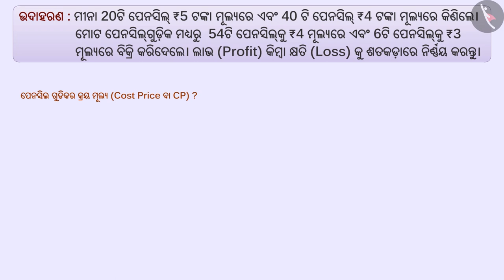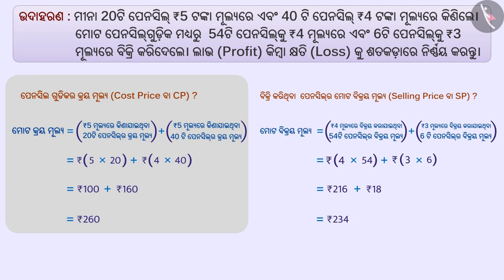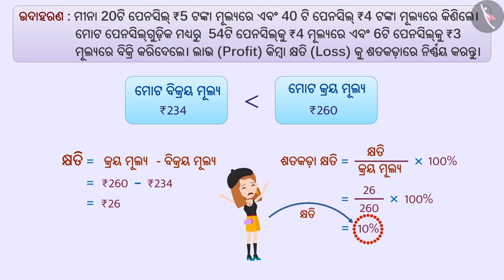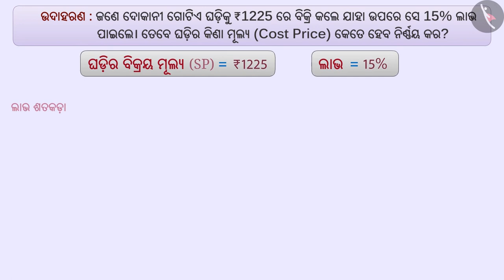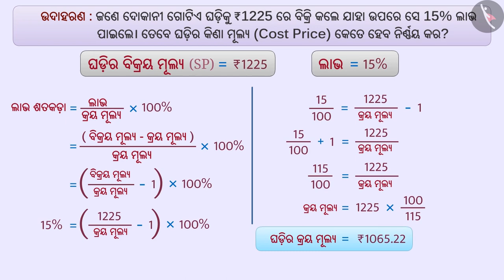ଲାଭ ଏବଂ କ୍ଷତି | Part 2/3 | Profit and Loss | Odia | Class 8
Class 8 | ଲାଭ ଏବଂ କ୍ଷତି | Part 2/3 | Profit and Loss | Odia | Class 8

TicTacLearn Video
Interactive Videos